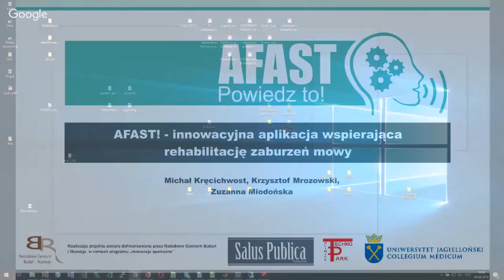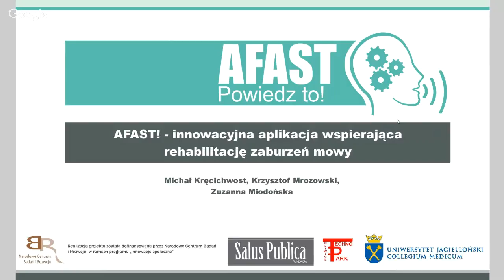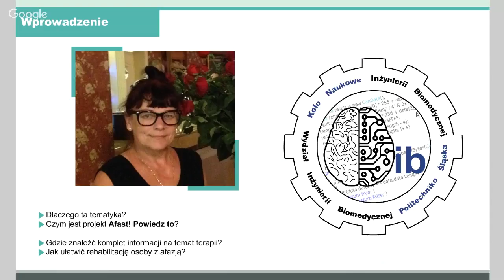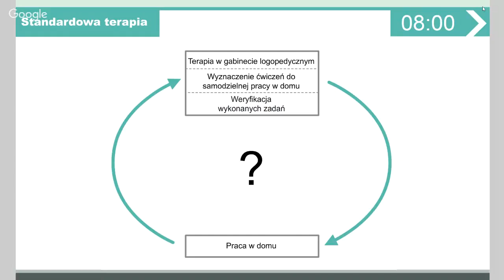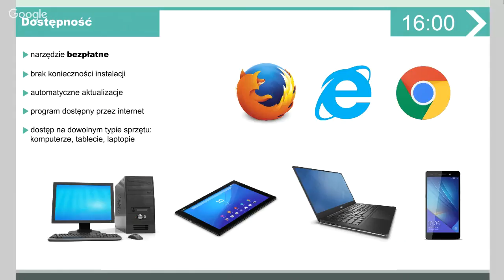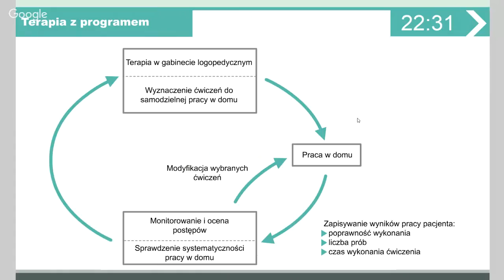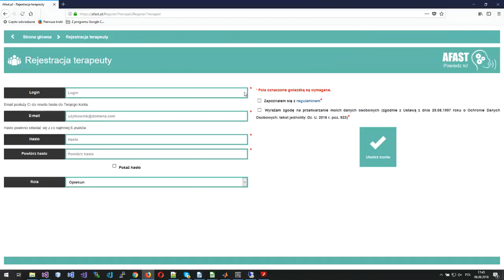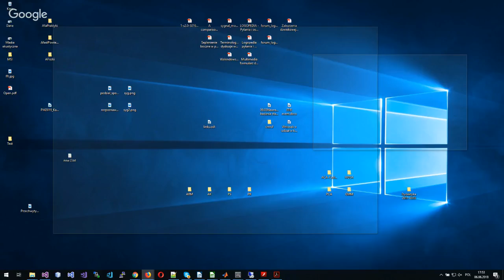Afast! Powiedz to - webinarium